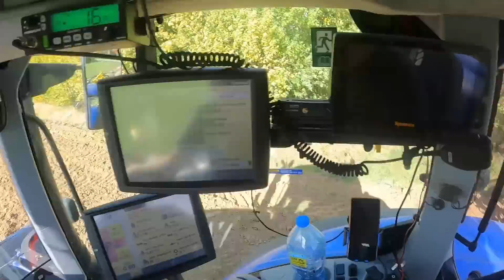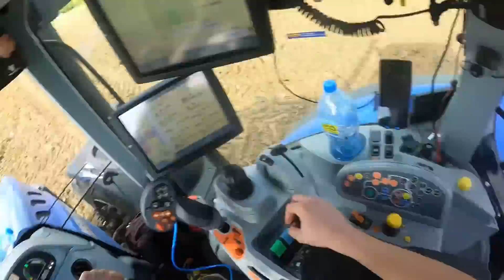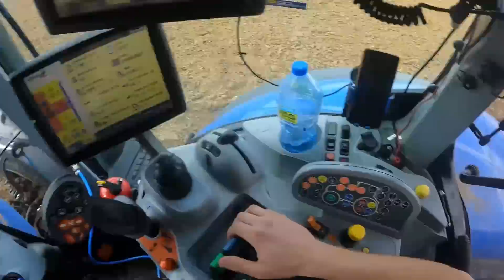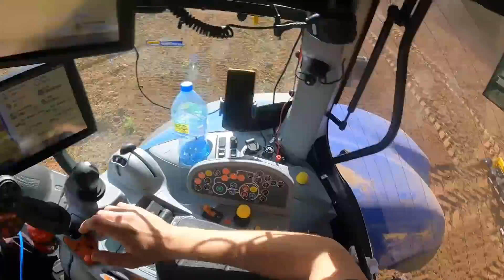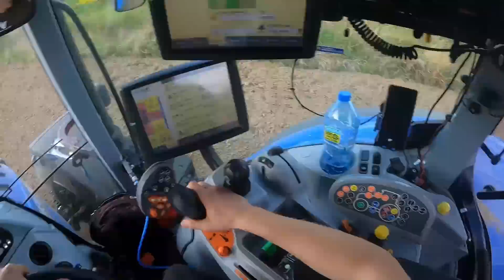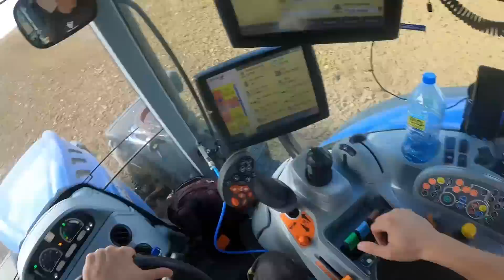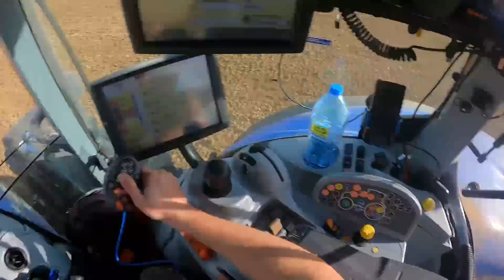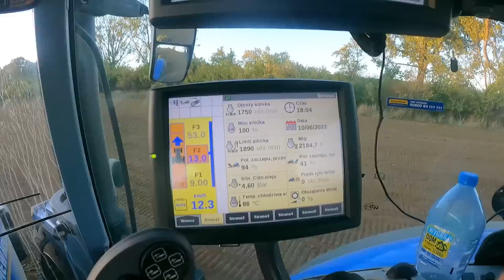Równo jak na stole! Uprawa pod żyto!